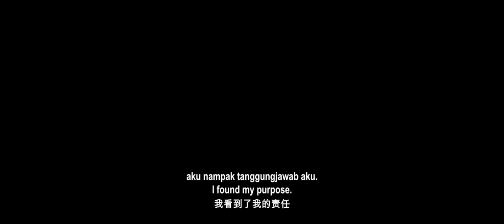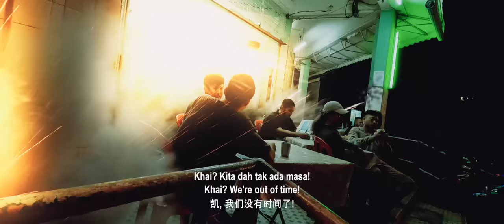POLIS EVO 3 - Official Trailer | Di Pawagam 25 Mei 2023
Khas untuk mereka yang merindui family Polis Evo, Kali ini kami bawakan Official Trailer Polis Evo 3 bagi semua yang dah tak sabar nak tengok! Kita lagi kuat boh!🔥
Polis Evo 3 Akan Datang Di Pawagam Mulai 25 Mei 2023